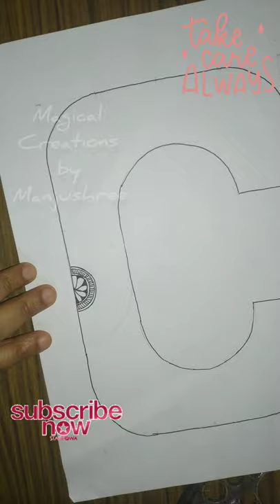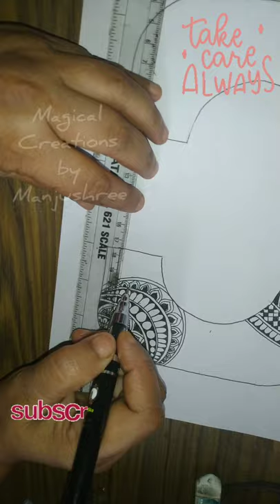The letter ' C ' in Mandala art for beginners